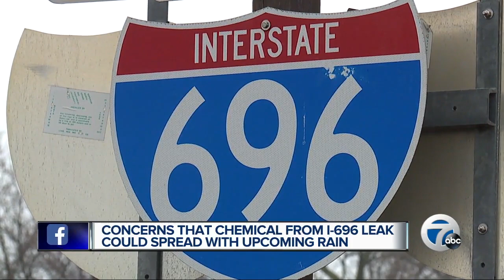7 Action News Latest Headlines | December 29, 6pm